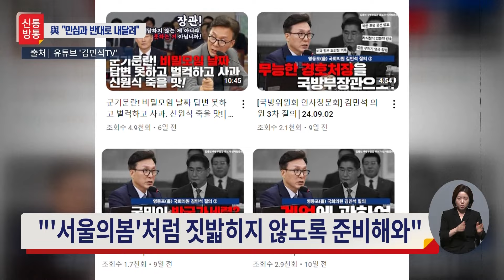[신통방통] 추석 지나자 '계엄설' 재차 제기한 김민석 "서울의봄 팀으로 계엄 대응"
김민석 더불어민주당 최고위원은 18일 추석 민심과 관련해 "국민의 분노가 임계점에 달해 심리적 정권교체가 시작된 초입 국면"이라고 밝혔습니다. 김 최고위원은 이날 오전 국회에서 열린 기자간담회에서 "추석 밥상 최대 화두는 의료대란과 분노였다"며 이같이 밝혔는데요. 이어 야당이 주장하고 있는 계엄 의혹에 대해선 "당내에 폭넓은 정황적 공감대가 있다고 본다"며 "계엄령 문제를 정리해온 팀을 가칭 '서울의 봄' 팀이라고 부르는데, 해당 팀에서 향후 조금 더 진전된 입장을 제시할 것"이라고 밝혔습니다.

📡 월~금 06:50 강스라이팅 (유튜브)
📡 월~금 07:30 뉴스퍼레이드
📡 월        08:40 네트워크 매거진
📡 월~금 09:00 신통방통
📡 월~금 10:20 강펀치 (유튜브)
📡 월~금 13:00 보도본부 핫라인
📡 월~금 14:30 사건파일 24
📡 월~금 17:20 시사쇼 정치다
📡 월~금 21:00 뉴스9
📡 월~목 21:50 윤정호의 뉴스 더 (유튜브)
📡 토~일 14:00 뉴스현장
📡 토~일 17:40 시사쇼 정치다
📡 토~일 19:00 뉴스7